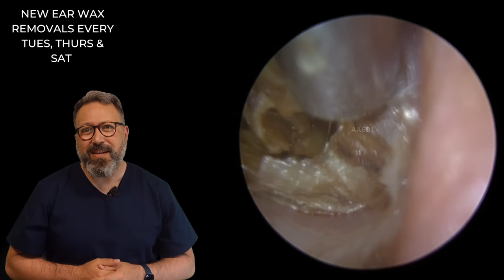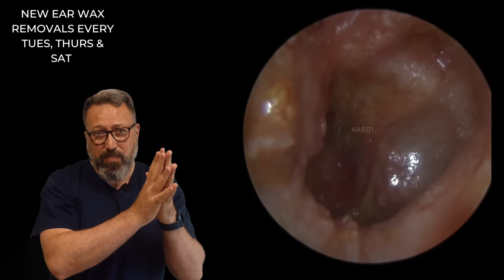VACUUM CLEANER EAR WAX REMOVAL - EP601